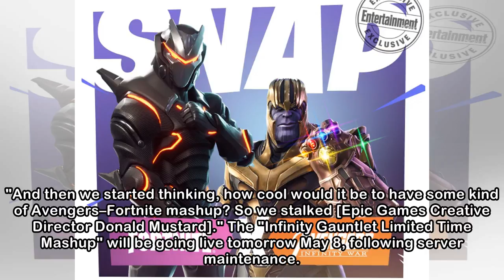Fortnite Battle Royale Adds Infinity War's Thanos in Limited Time Mode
I guess the "most ambitious crossover event in history" isn't quite done yet. Marvel Entertainment's Avengers: Infinity War is still reigning over the box office, but the magic isn't over yet. Marvel ...